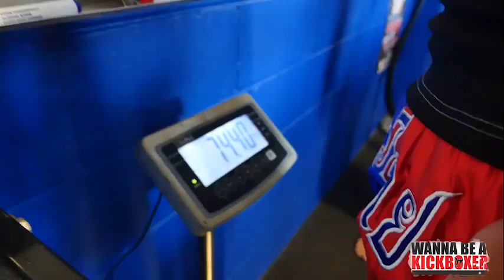Wanna Be A Kickboxer Episode 1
This is the first introductory video for the Wanna be A Kickboxer for 2017, In this video Nick Atkins gives us the rundown on what Wannabe is and whats involved.

music track! check them out